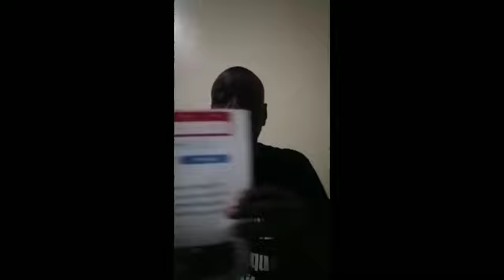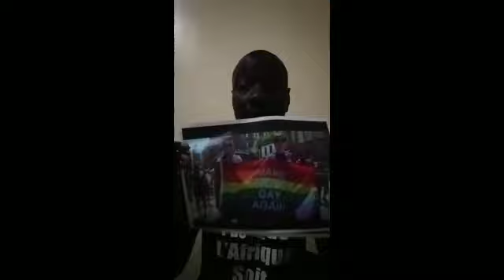Abdou Karim Gueye : Tant que je serai en vie je me battrai contre ces Goorjigeen au Sénégal